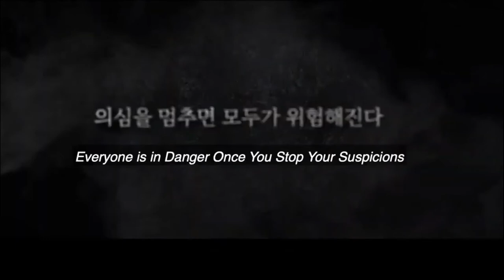Intruder 2020 KOREAN MOVIE TRAILER (Mystery/ThrilleR)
Intruder is a 2020 South Korean mystery thriller written and directed by Son Won-pyeong, starring Song Ji-hyo and Kim Mu-yeol. The story is about Yoo-jin who returns home after going missing 25 years ago.